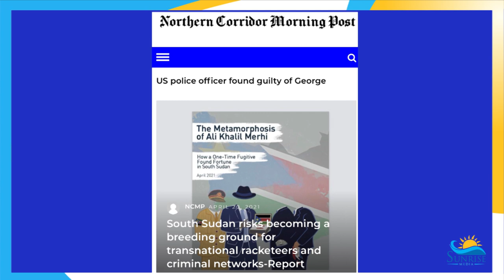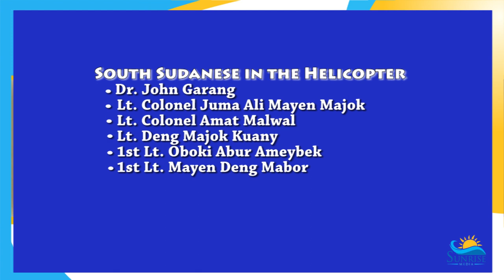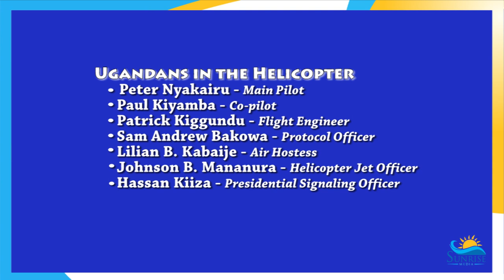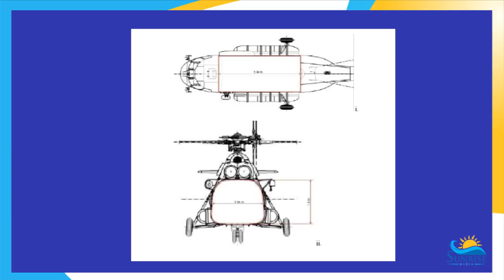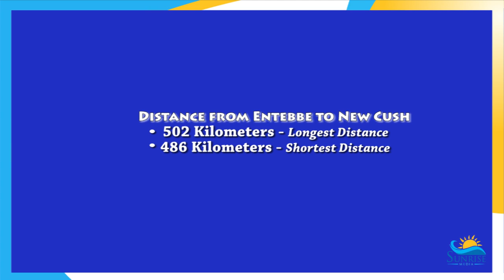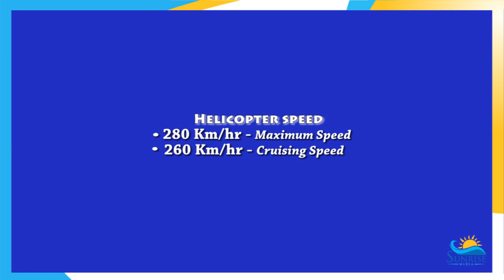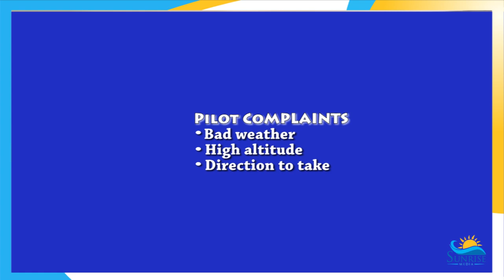Beyond the Headlines: Who killed Dr. John Garang?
On the program this week, our guest is Atem Gai De Dut, an economist, analyst and independent researcher who published the groundbreaking investigative report “ Secrets in a Flight Manifest: The making of a Traitor.” The report unveils the events that led to the plane crash that led to the death of Dr. John Garang. Join us for this important discussion.